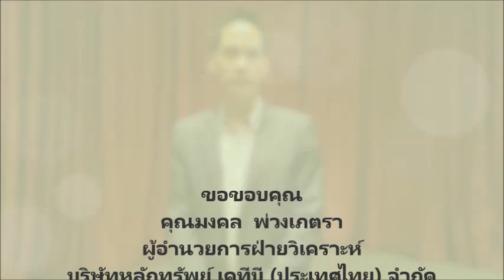ชี้ช่องรวย by: มงคล พ่วงเภตรา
"มงคล พ่วงเภตรา" ผู้อำนวยการฝ่ายวิเคราะห์ บริษัทหลักทรัพย์ เคทีบี (ประเทศไทย) จำกัด มองเกมหุ้นในงานสัมมนารวมพลคนทันหุ้นส่งท้ายปี ในวันเสาร์ ที่ 18 พฤศจิกายน 2560 พร้อมโผหุ้นน่าจับตา

Fanpage : ทันหุ้น